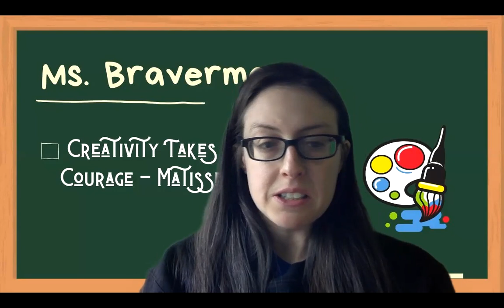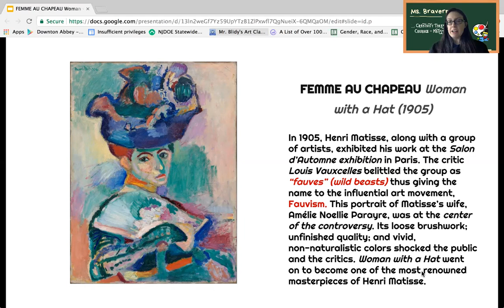Creativity Takes Courage Matisse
Each day I'll be sharing a different artist and art quote.  This week the theme is Courage!